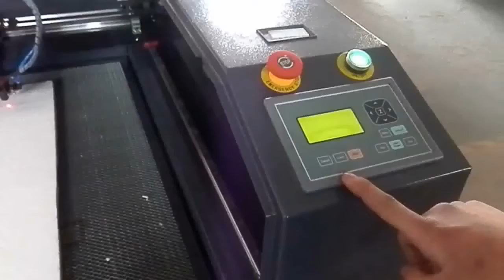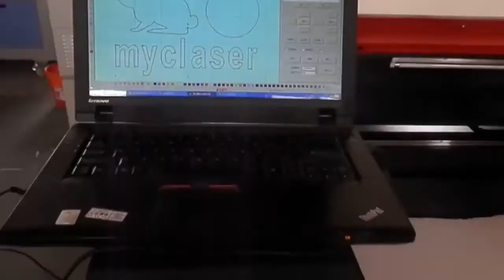máy laser cắt xốp, máy laser khổ lớn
BẢNG BÁO GIÁ RAY CON TRƯỢT HIWIN, TBI🔴🔴

🔔🔔🔔 CÔNG TY TNHH CNC THÀNH LONG
💎 Địa chỉ : Hưng Yên - Đà Nẵng - TP Hồ Chí Minh - Bình Dương